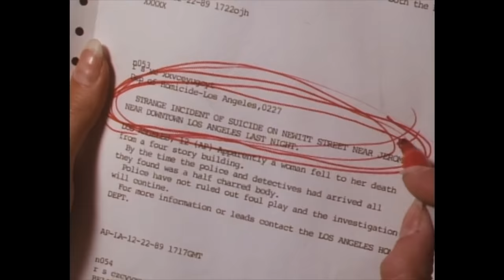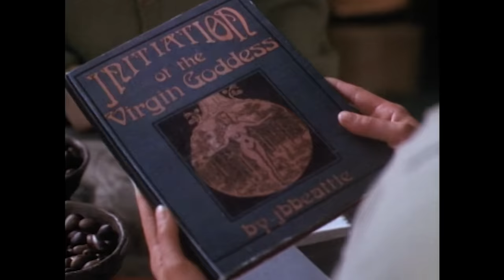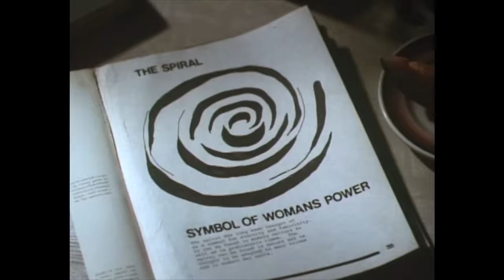Silent Night, Deadly Night 4: Initiation (1990) KILL COUNT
Warning: This movie features a scene with sexual assault and I include some footage of it in this video for commentary purposes.

MUSIC!!